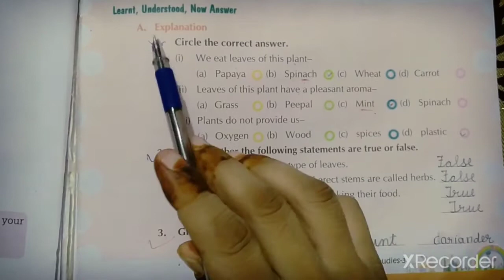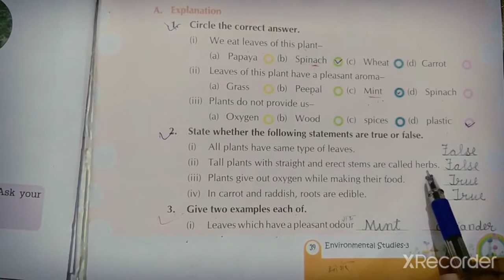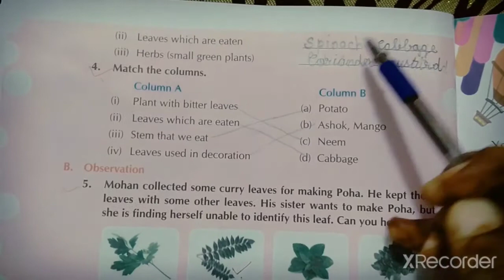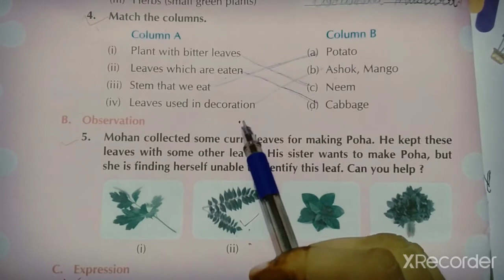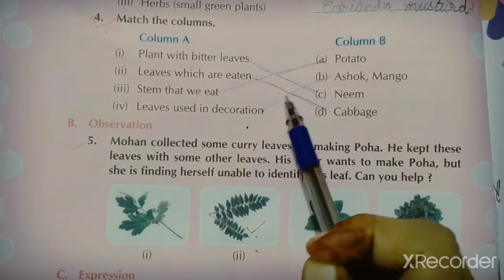class-3/E.v.s/chapter -5/text exercise/part-5